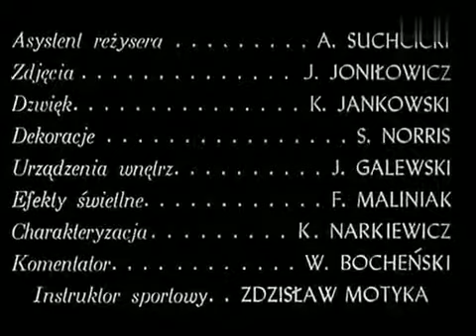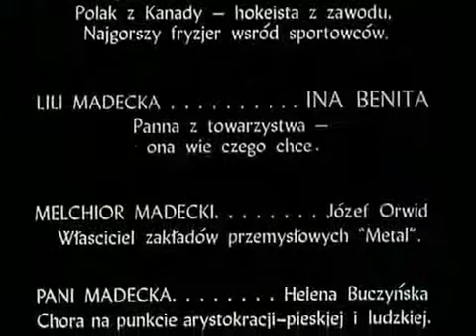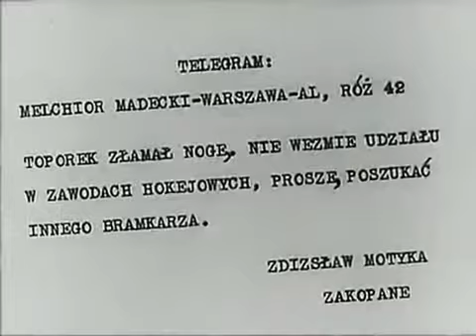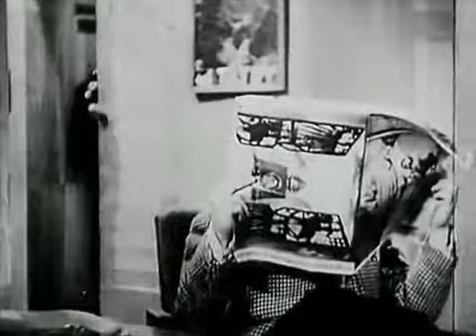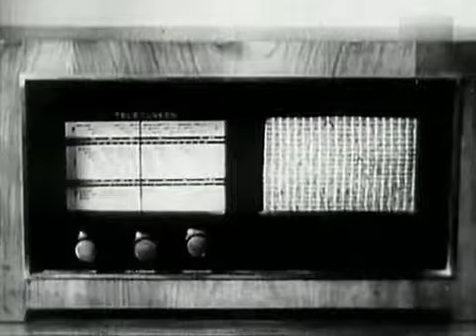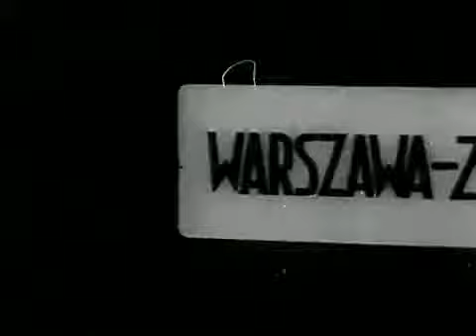W starym kinie Sportowiec Mimo Woli 1939)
Jerzy Piątek jest słynnym hokeistą. Pewnego dnia poznaje śliczną Lili, do której zapałał głębokim uczuciem. Aby zbliżyć się do niej proponuje fryzjerowi Czwartkowi zamianę ról.

Materiał nie jest mój, należy do Filmoteki Narodowej w Warszawie. Piosenka pochodzi z filmu Mieczysława Krawicza - Sportowiec mimo woli z 1939/1940 roku. MUZYKA: Henryk Wars SŁOWA:.

Zabawna scenka fryzjerska w wykonaniu Aleksandra Żabczyńskiego i Józefa Orwida w komedii "Sportowiec mimo woli" z roku 1939.

Piosenka pochodzi z filmu "Sportowiec mimo woli", który ukończono wczesną wiosną 1939 r., ale prace nad montażem przeciągnęły się. Film ostatecznie zmontowano już pod okupacją, a.